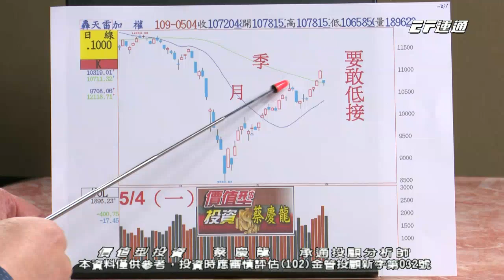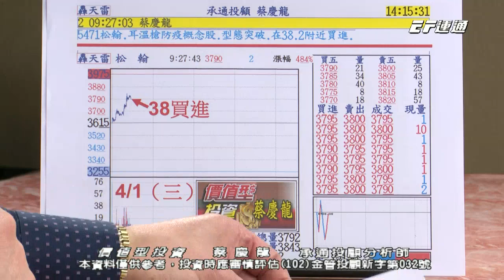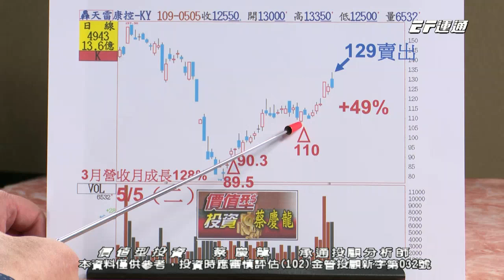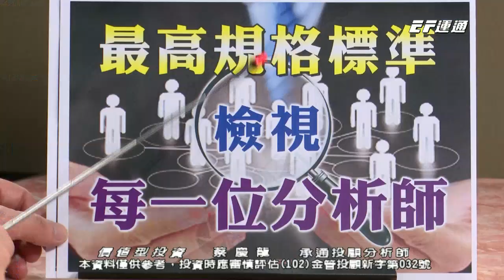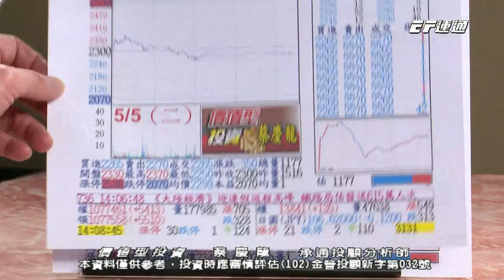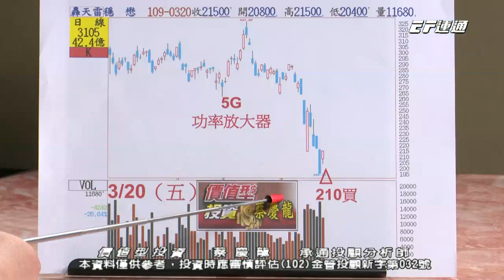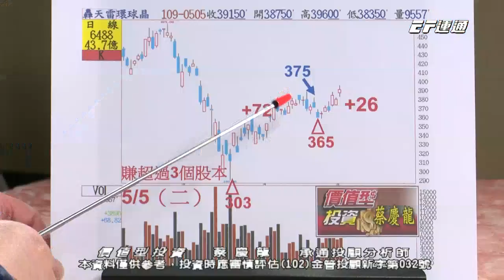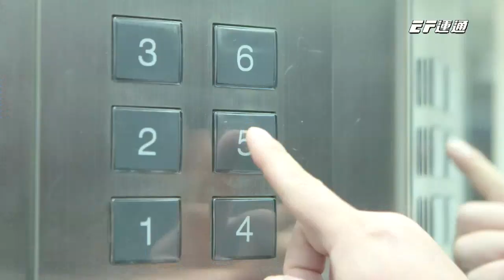20200506 1600 蔡慶龍 價值型投資